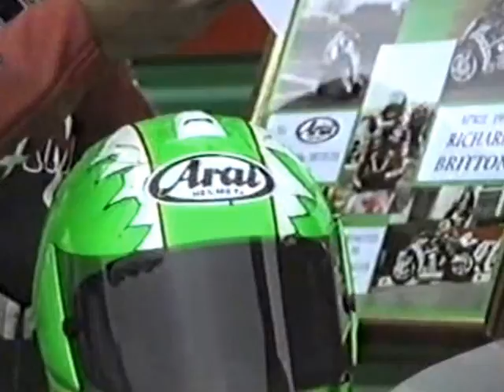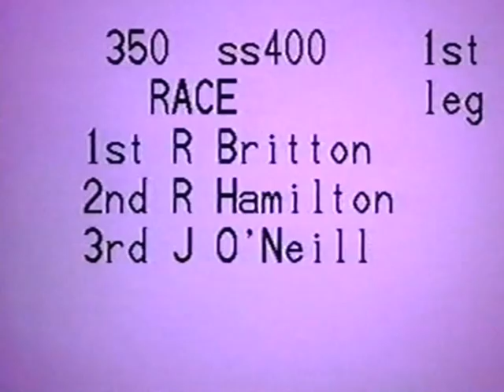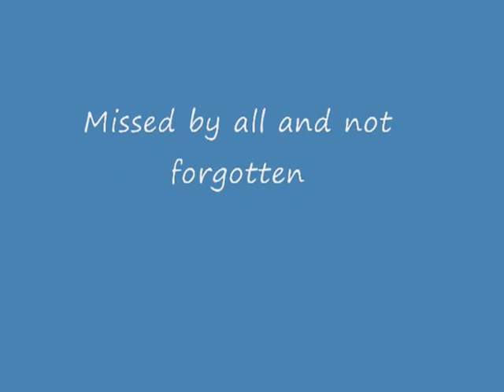Richard Britton 94 - 95 Season Clips